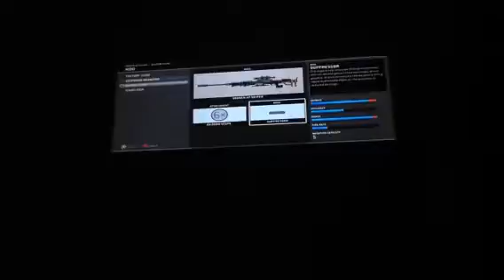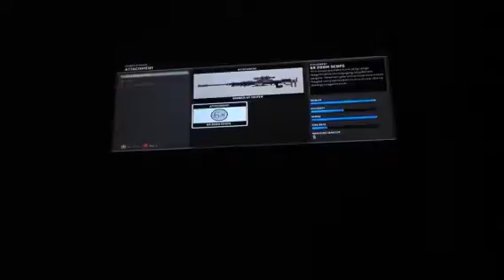HACKER!!! I THINK?????(TITANFALL Gameplay)PARt 52